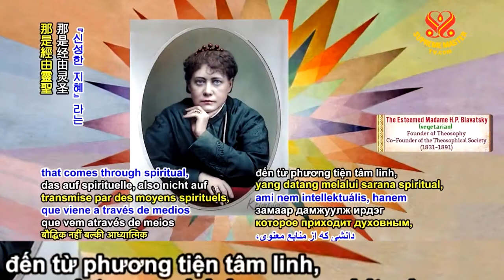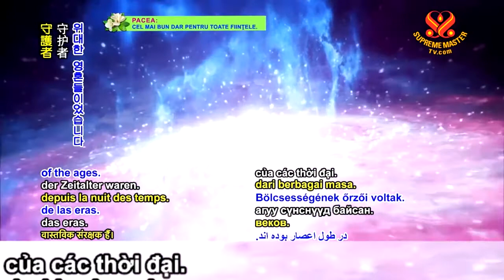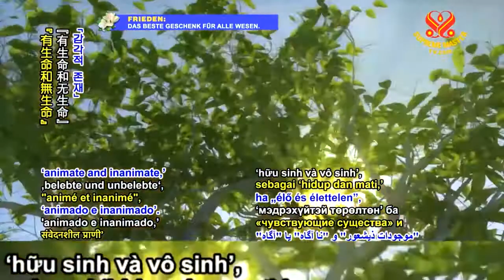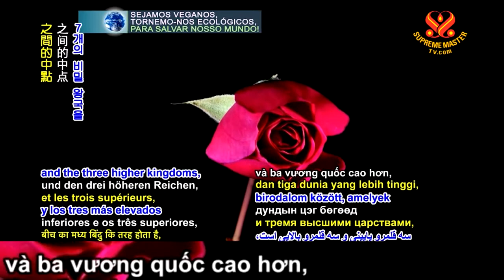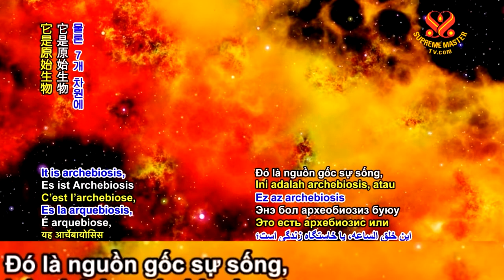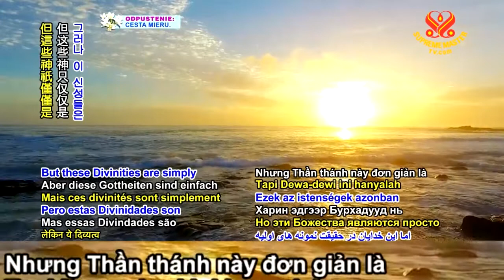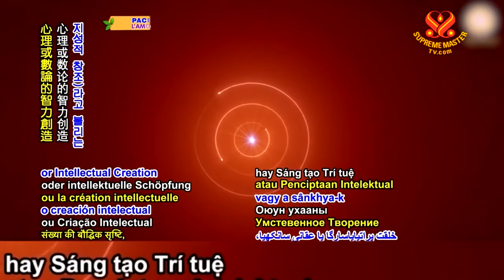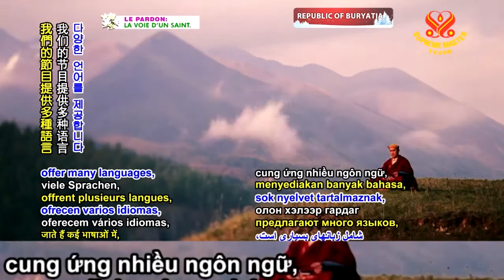Trích Giáo Lý Bí Truyền Thuyết Vũ trụ Tiến Hóa – Bảy Sáng Tạo, Phần 2 2